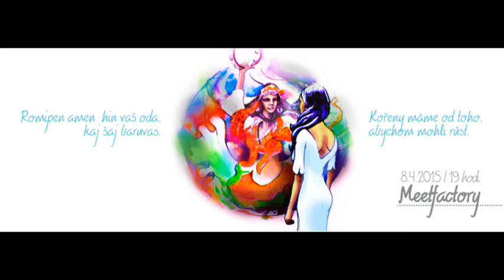Video pozvánka na oslavy Mezinárodního dne Romů - Erika Fečová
ARA ART pro vás ve spolupráci s partnery (Hate Free Culture, Slovo 21, Romea, o.p.s., Romea.cz a Muzeum romské kultury) připravilo speciální program oslav, ve kterém se bude prolínat zábava, hudba, tanec, zpěv spolu se symbolickým vzdáváním úcty (paťiv) významným romským osobnostem.